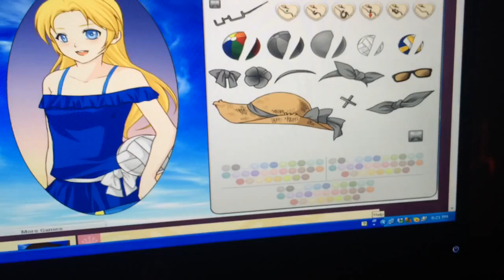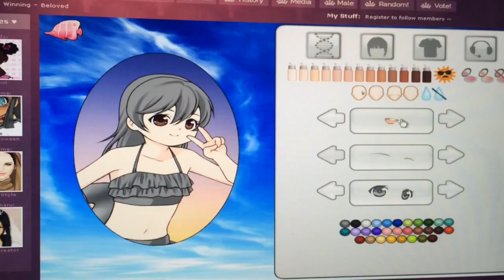The friends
I did not know what to call this video...